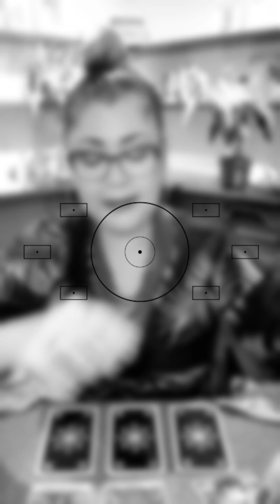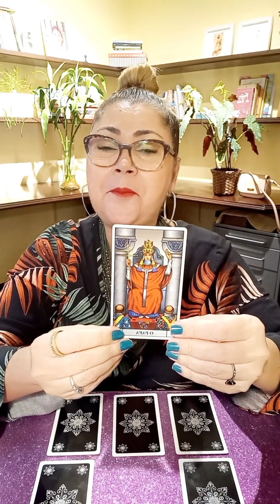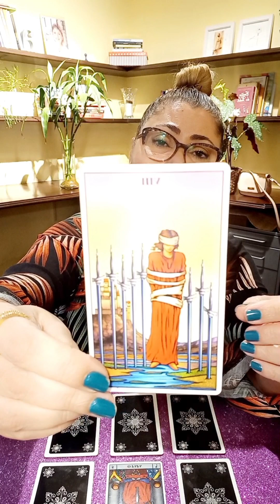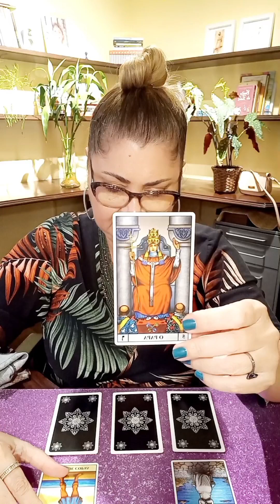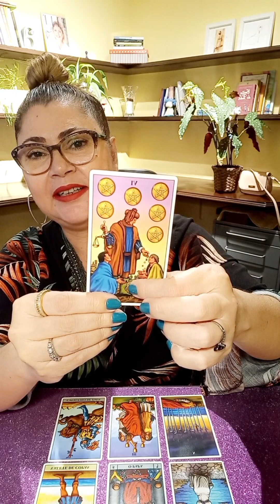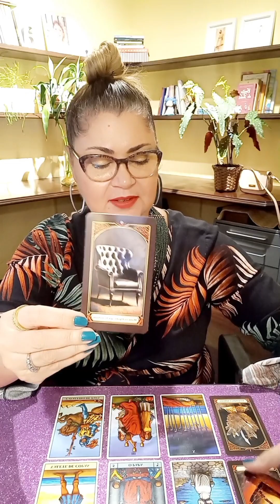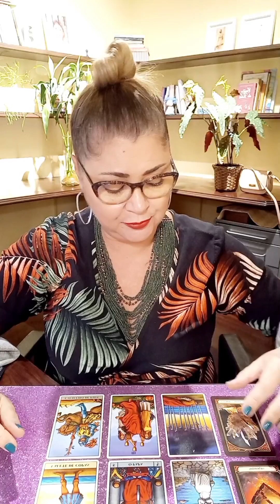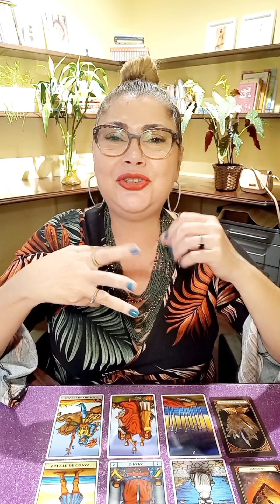ESCORPIÃO: uau, veja seu ABRIL 2024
ESCORPIÃO E TAROT: Prepare-se para as previsões do mês de ABRIL.

Almas Intuitivas te convida para uma jornada astrológica através das cartas do Tarot, revelando as tendências para cada signo do zodíaco! ✨

Descubra o que os astros reservam para você! Assista ao vídeo no canal Almas Intuitivas e descubra as mensagens que o Tarot tem para você! Lembre-se que também é válido e enriquecedor olhar o signo de seu ascendente e de sua Lua, ok? Assim, você terá uma rica mensagem e com certeza vai tirar proveito disso.

Gratidão por sua presença, não esqueça do LIKE, de comentar e dizer o que sentiu e de compartilhar com amigos e amigas dos signos correspondentes. Amo vocês aqui!

O canal ALMAS INTUITIVAS tem a proposta de levar mensagens dos oráculos que iluminem sua mente para escolhas mais conscientes e felizes. As leituras têm o intuito de ampliar sua consciência para as situações vividas, provocar reflexões e estimular novos movimentos. Jamais tome decisões sérias baseadas no que é dito nos vídeos, principalmente aquelas relacionadas a saúde.

Os oráculos são fontes de inspiração e estimulam nossa intuição para definirmos os rumos de nossas vidas. No Tarot Terapia (sessões particulares), eu trabalho com os arquétipos e conversas profundas sobre aspectos inconscientes do consulente que não estão sendo percebidos. A partir de cada sessão, o cliente compreende melhor sua atitude, reconhece sombras e conclui sobre o que deve ou não fazer.

Juntos, vamos construir uma comunidade mais intuitiva e conectada!

Agende sua sessão particular. Atendo apenas online (via Zoom) ou faço sessões gravadas e entrego o link para o consulente. GRATIDÃO SEMPRE!!!